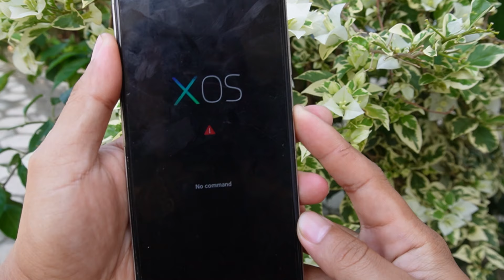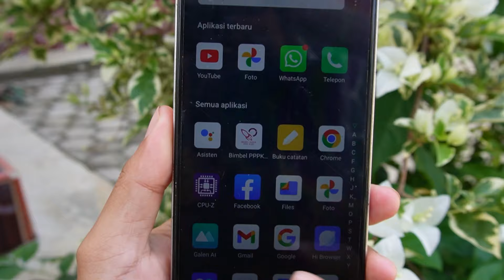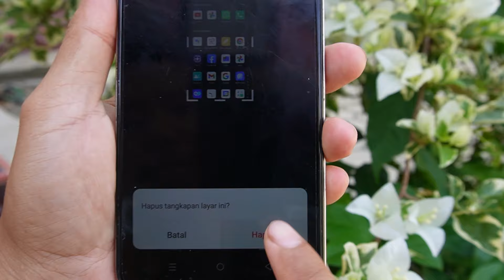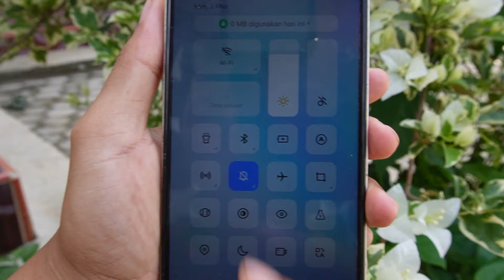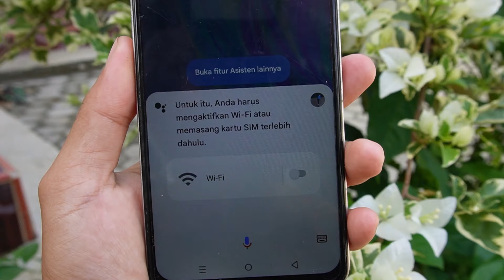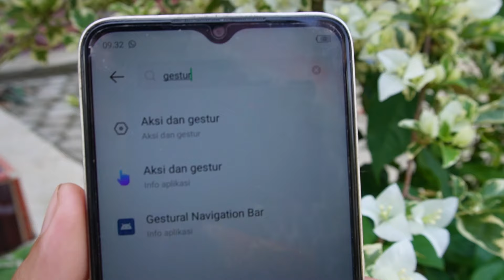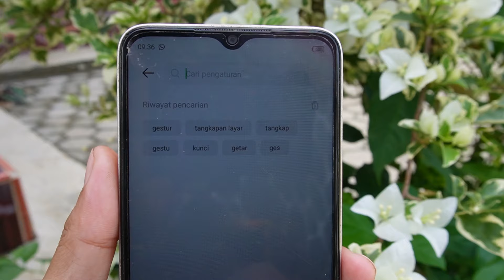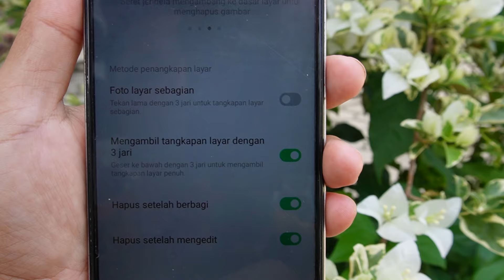10 Tombol Rahasia Infinix Jarang Diketahui Orang Agar Hp Infinix Tidak Ngelag